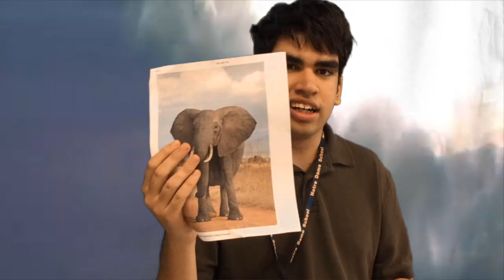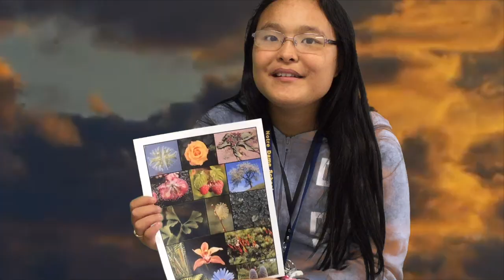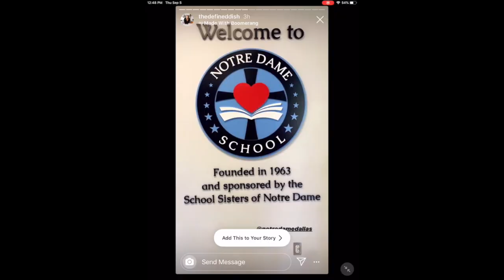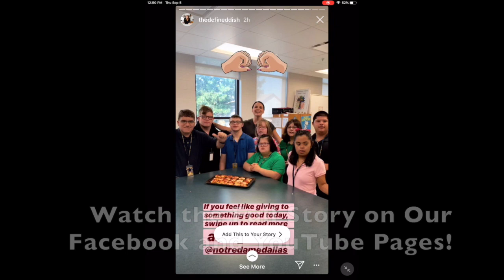Notre Dame School Announcements 9/9/19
This week Mrs. E's religion class explores the Season of Creation, Intermediate Green Group, Bridges 1, and Vocational 1 compete, we ask Mr. Garrett 10 questions, and the Defined Dish visits Notre Dame School!

The Notre Dame School of Dallas serves students with intellectual disabilities ages 8-25. The curriculum is designed to meet the unique social, academic and vocational needs of each student. The school currently serves 150 students grouped according to age and ability. Each child is challenged to reach their potential in a supportive environment with experienced staff.